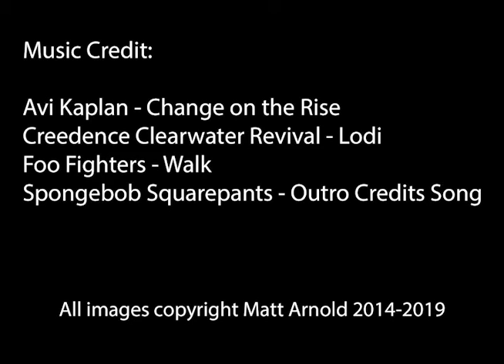Springfest 2019 - Matt Arnold Presentation